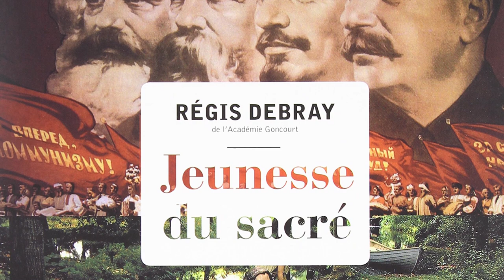Régis Debray, SACRÉ (ABC Penser)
« Aucune société ne peut se passer du sacré »
Régis Debray est amer. « C’est le grand échec de ma vie intellectuelle », commence-t-il par affirmer. On le comprend, lui qui a publié un des plus beaux livres sur ce que ce mot recouvre : « Jeunesse du sacré » (2012). Le sacré, c’est « ce qui interdit le sacrilège et justifie le sacrifice », dit-il. Il n’est
donc pas d’essence religieuse. Il n’est pas que divin. Loin s’en faut ! Dans la crypte du Mont Valérien, le cœur se serre. Devant le mausolée de Lénine, on ne fume pas un cigarillo. À La Mecque, on ne chante pas du rock. Sous l’Arc de Triomphe, on ne pisse pas sur la tombe du Soldat Inconnu. On se tient. C’est cela un lieu sacré. Un lieu qui vous impose une limite, un espace qui « est soustrait aux rapports marchands ». S’il est une leçon à retenir, c’est celle-ci : aucune société ne
peut se passer du sacré.

Entretien tourné le 30 novembre 2020.

Production - Prova Films et Marianne
Idée originale - Philippe Petit
Réalisation - Cyril Bérard
Montage - Silvia Arecco
Direction artistique - François Santerre
Responsable post-production - Antonio Carola
Développement web - Thomas Garric